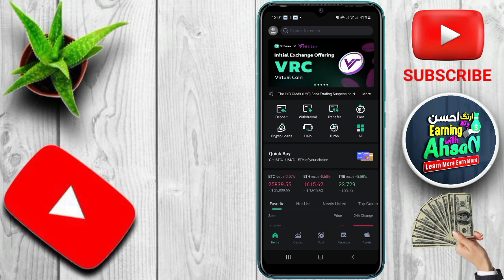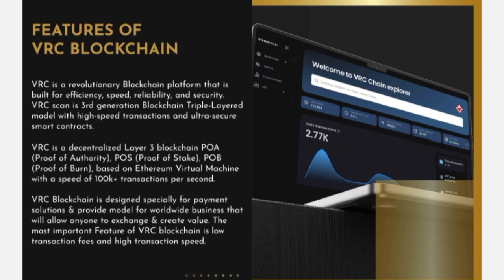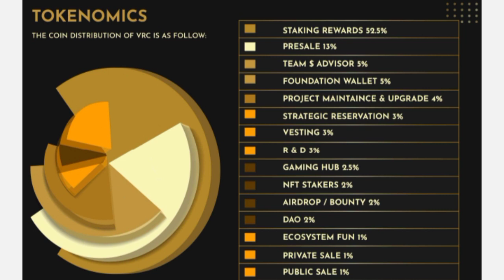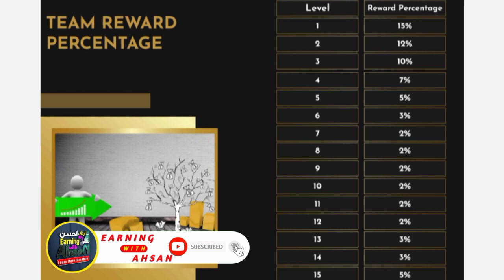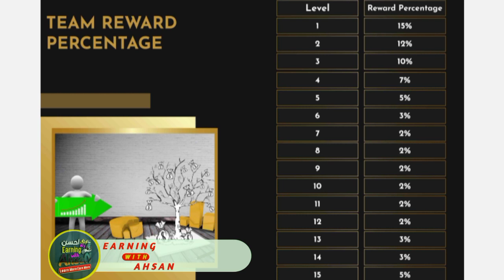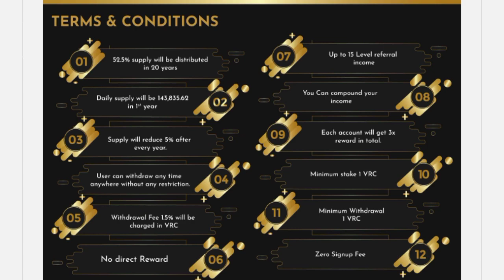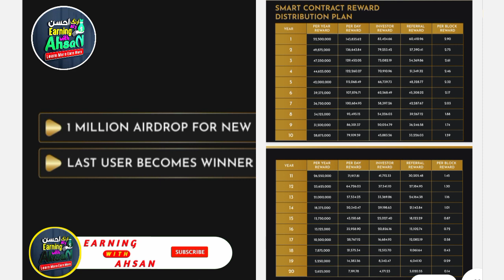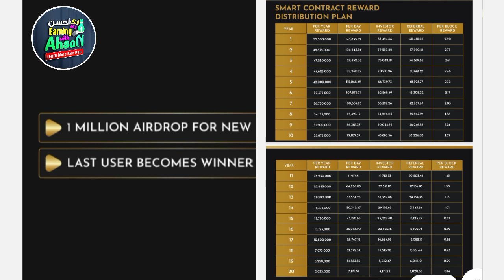VRC COIN COMPLETE DETAIL | VRC COIN KYA HAI | VRC AIR DROP | EARNING WITH AHSAN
META MASK ACCOUNT KISY BANEY

META MASK MAIN VRC COIN KISY ADD KRY

TAG'S...

LOVE 🥰 FROM  EARNING WITH AHSAN